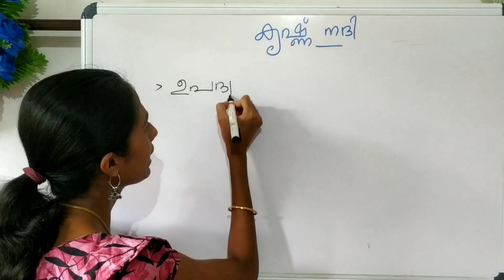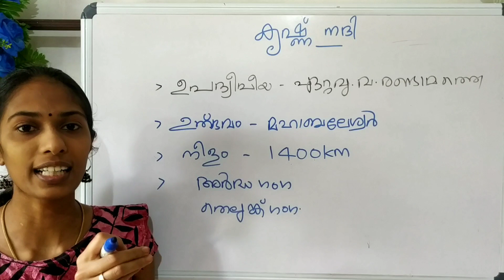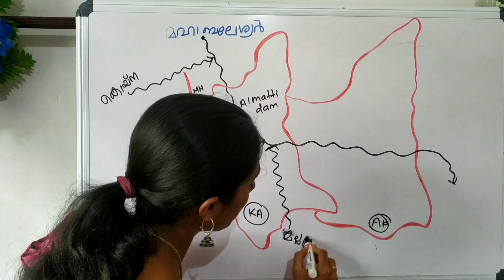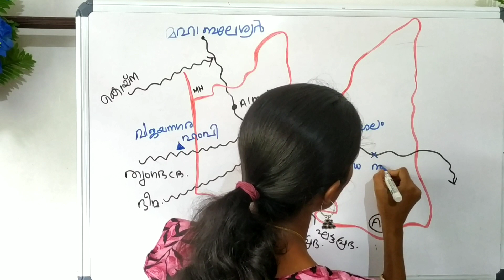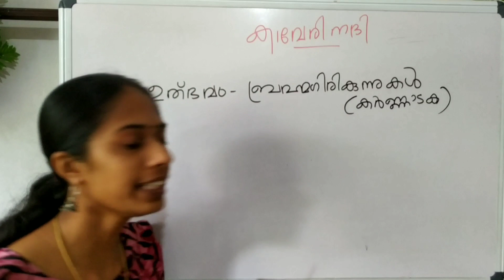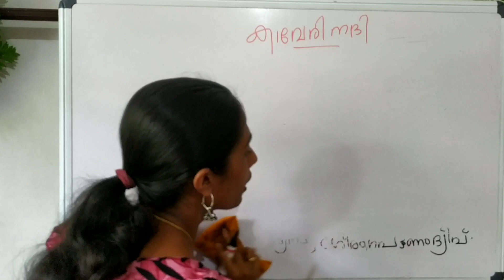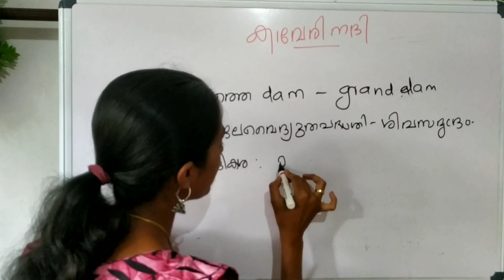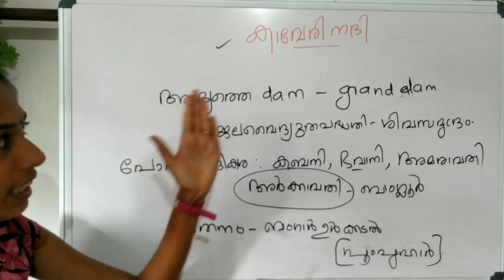ഉപദ്വീപീയ നദികൾ - Part 3 || കൃഷ്ണ , കാവേരി || for PSC, SSC.... etc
ഉപദ്വീപീയ നദികളുടെ  രണ്ടാം ഭാഗം